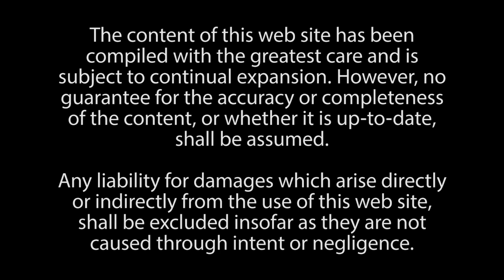How Women (and the Men Who Think Like Them) Will Rule the Future - FEM,Inc,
Interview with Dr. Meghana Bhatt, VP R&D, FEM Inc. and John Gerzema, author of The Athena Doctrine: How Women (and the Men Who Think Like Them) Will Rule the Future.
We live in a world that's increasingly social, interdependent and transparent. And in this world, feminine values are ascendant. As John Gerzema and Michael D'Antonio's proprietary survey of 64,000 people around the world shows, traditionally feminine leadership and values are now more popular than the macho paradigm of the past. The most innovative among us are breaking away from traditional structures to be more flexible, collaborative and nurturing. And both men and women from Medellin to Nairobi are adopting this style, which emphasizes cooperation, long-term thinking, and flexibility. Informally, and in countless ways, they are following the Athena Doctrine, named after the Greek Goddess, the warrior whose strength came from wisdom and fairness. All over the world, people are deploying feminine thinking and values to make their lives, and the world, better.